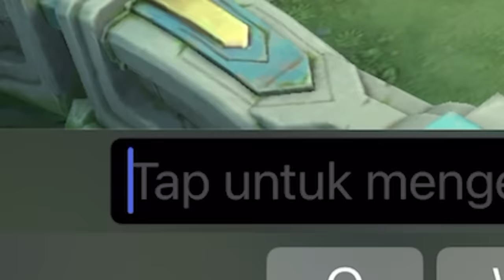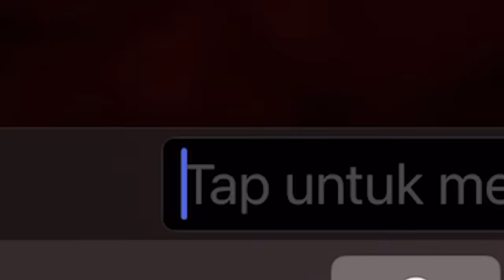1 VS 100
Instragram : @gerradwijy08